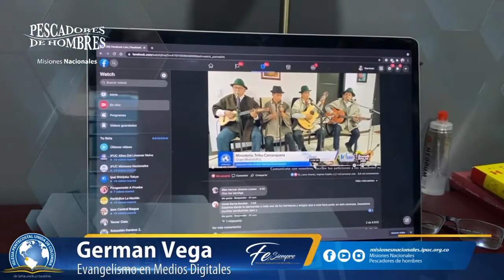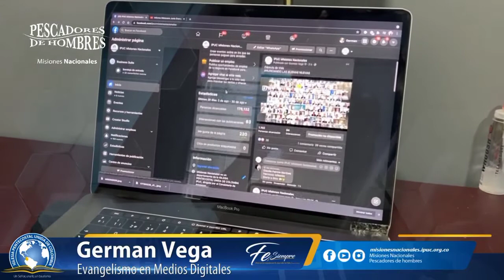EVANGELISMO VIRTUAL// INFORME SEPTIEMBRE 2021// MISIONES NACIONALES IPUC